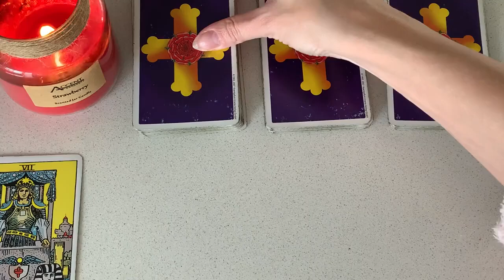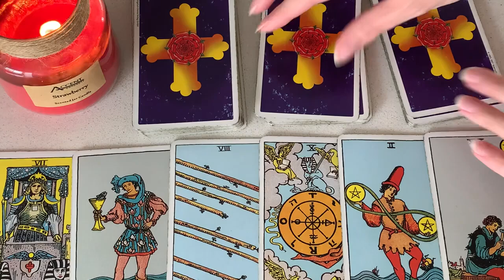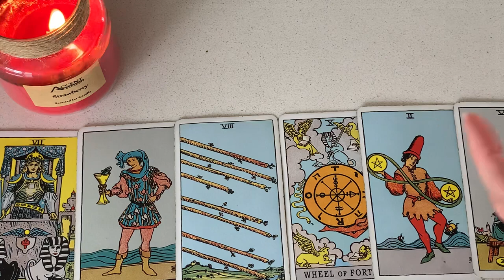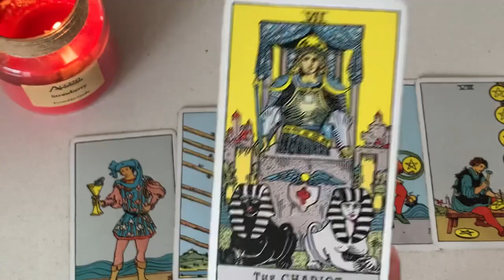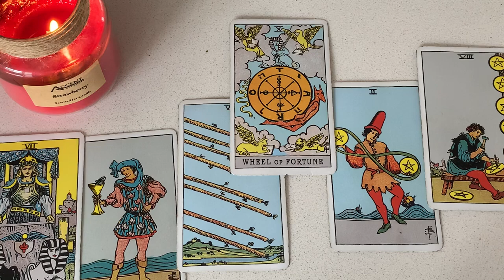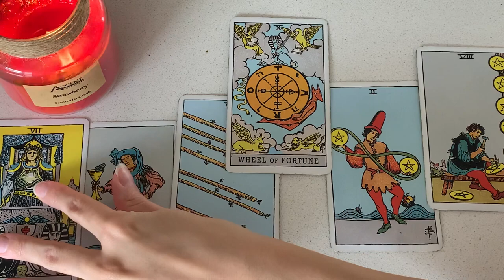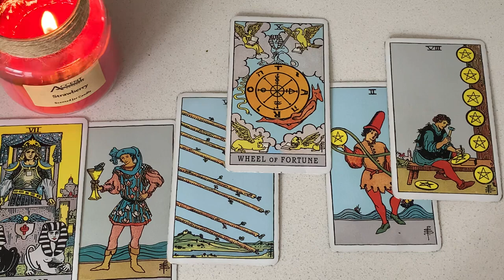SCORPIO🔥 THEY ARE SECRETLY WISHING FOR THIS TO HAPPEN! 🙈👀 2 NOVEMBER 2023 DAILY TAROT